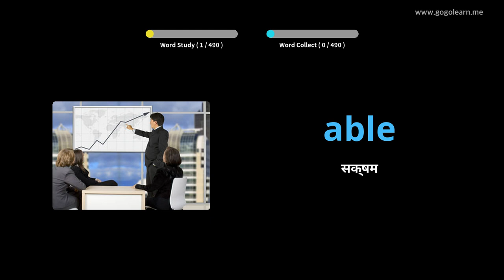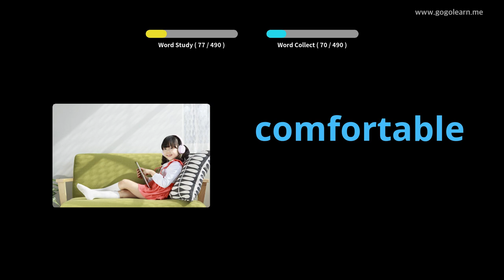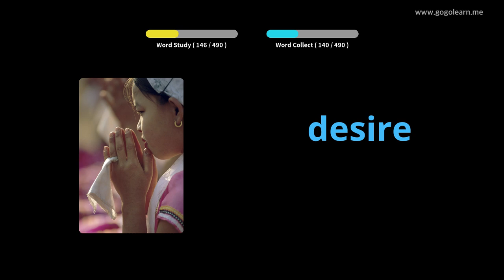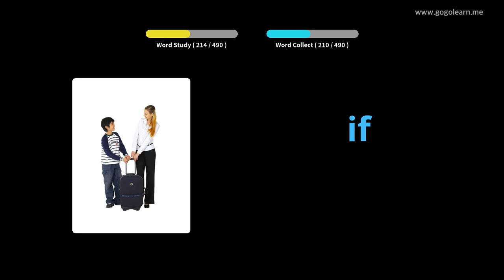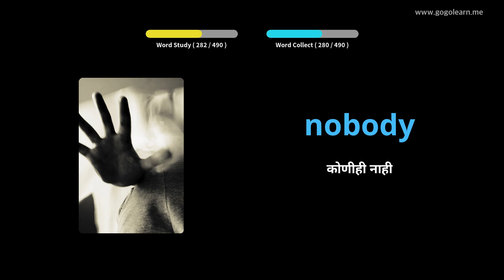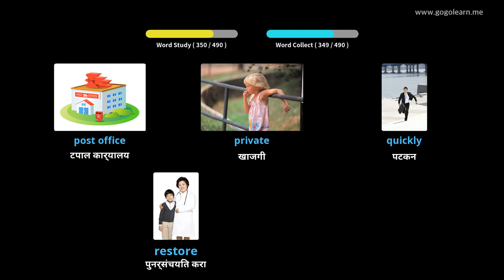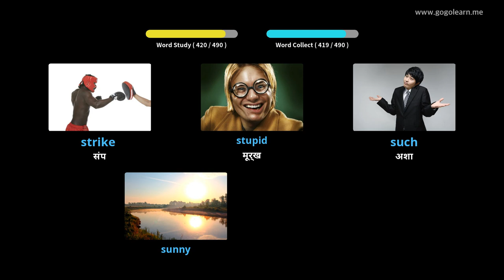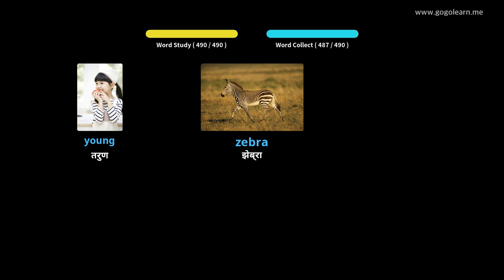इंग्रजी शब्दसंग्रह प्राथमिक शाळा |Golearn